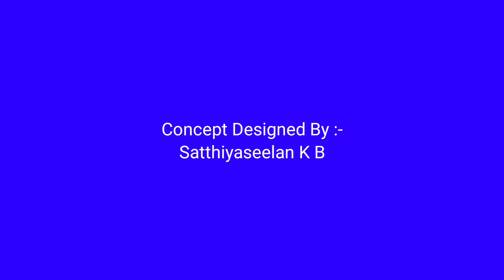Nokia 0125 4G Concept Phone Official Trailer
By:- Gadget Master 99 (GM99)
Concept Designed By:- Satthiyaseelan K B